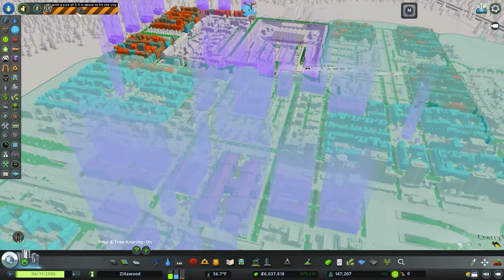This is What The END of the World Looks Like in Cities Skylines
Is trading our sims' lives worth what we obtain in exchange? We look at this question and the rewards of taking specific actions in Cities: Skylines today.

We are also running another series at the same time named Crater Lake if you would like to check it out: